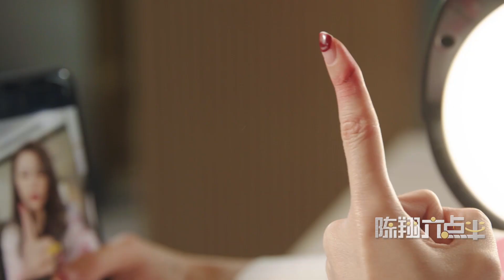陈翔六点半：什么样的朋友圈，能让你痛彻心扉？What kind of Wechat Moments can make you`re heart-broken?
这样发朋友圈，就能提升你的个人魅力？
How do you send out Wechat Moments which can enhance your personal fascination？